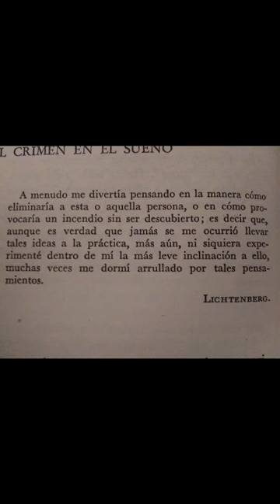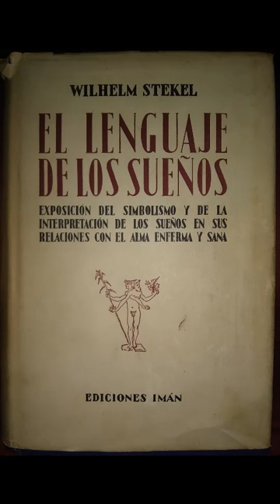El crimen en el sueño. (sueño de la cocinera bohemia). El lenguaje de los sueños. Wilhelm Stekel.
3:49 Sueño de la cocinera bohemia.